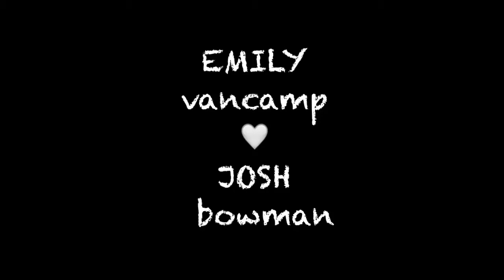josh bowman + emily vancamp ❤️ boom clap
Theses two are the cutest! I first heard this song as I was scrolling through revenge stuff on tumblr and instantly though of vidding these two with it.

My DEMILY heart is still broken after this torturous season so it cheers me up that all the on-screen drama hasn't affected their relationship. Hope you enjoy it! x